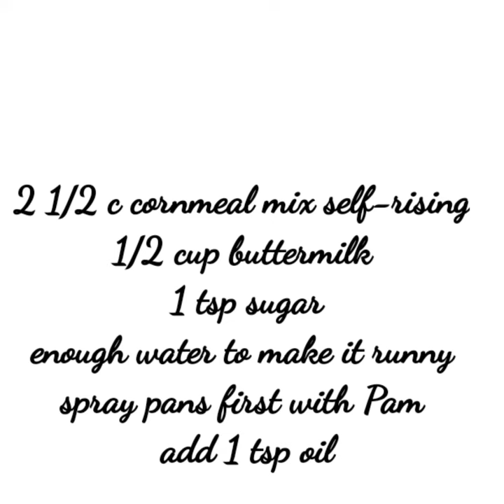Copycat Cracker Barrel, Crunchy Cornbread, Freezer meal.